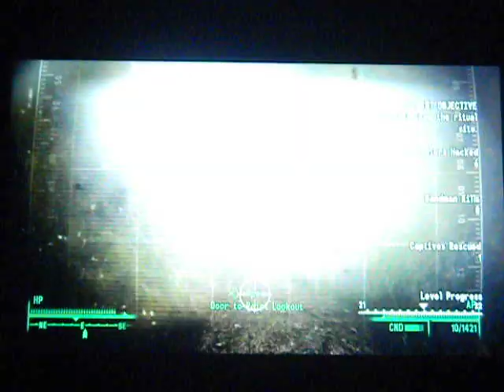fallout 3 all missions walkthrough with commentary part 74: 10000 caps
we reach 10000 caps, complete pliks safari, and have another freeze